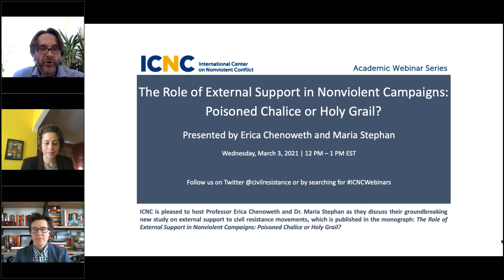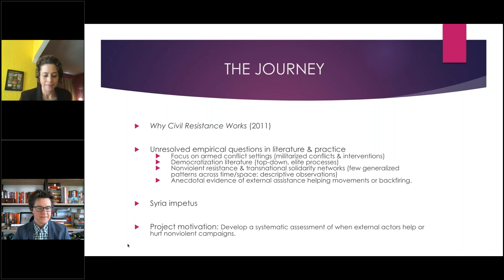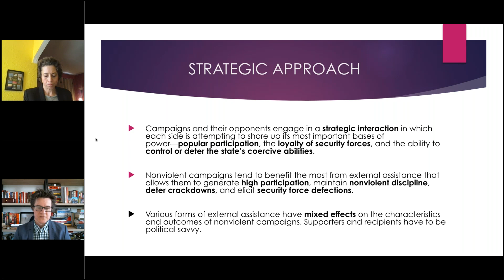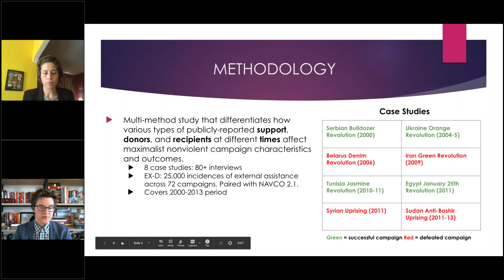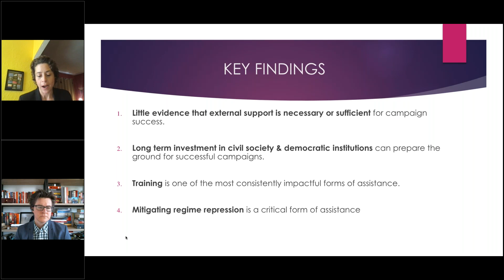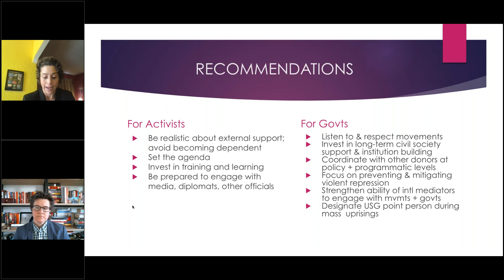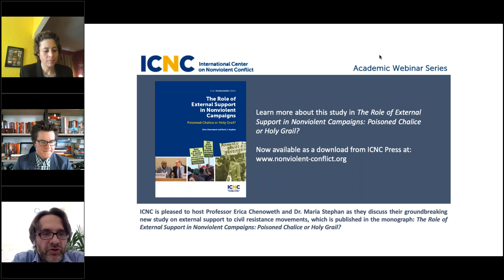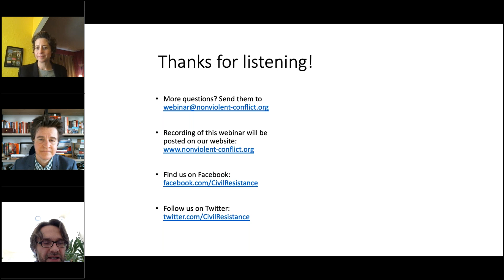Groundbreaking New Study: The Role of External Support in Nonviolent Campaigns (ICNC Webinar)